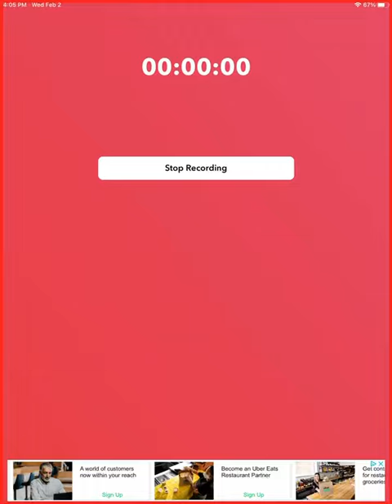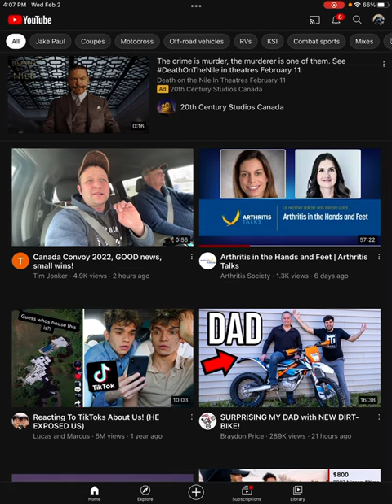I’m driving a ne truck Ford F-250 so fun